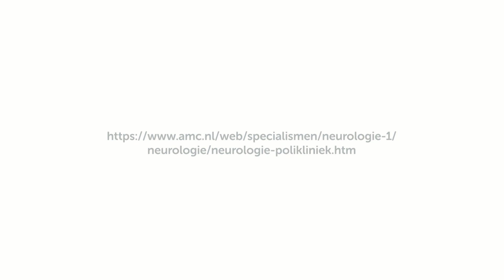Parkinson hastalığı nasıl teşhis edilir?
Bu video serisinde Amsterdam Üniversitesi Tıp Merkezinde görevli nörologlar Parkinson hastalığı ve parkinsonizmler hakkında bilgilendirme yapmaktadır. Video serisi Amsterdam Üniversitesinin görsel işitsel merkezi tarafından gerçekleştirilmiştir.